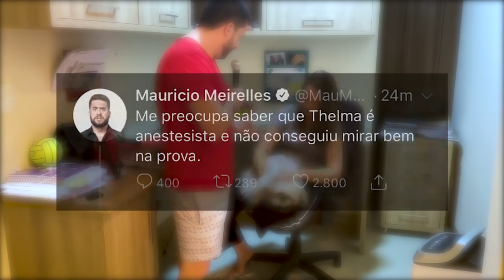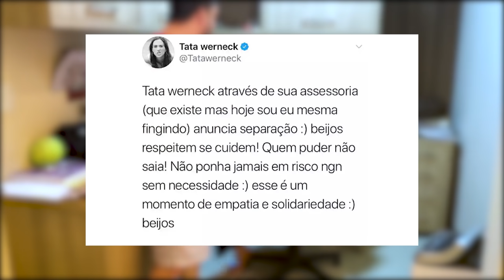TIVE QUE IR ATRÁS DA MINHA ESPOSA - STAND UP EM CASA 10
A QUARENTENA NAO TÁ FACIL PRA NINGUEM, ATÉ EU TIVE QUE IR ATE A CASA DA FAMILIA DA MINHA ESPOSA PRA RESGATAR ELA,
ACHO QUE ELA ME QUERIA DE VOLTA MESMO, TAVA COM SAUDADES.